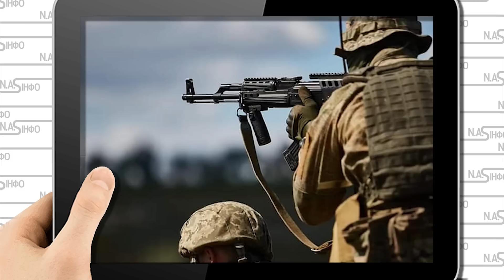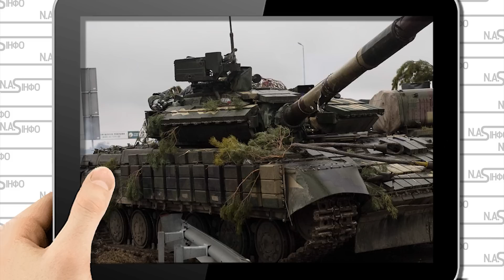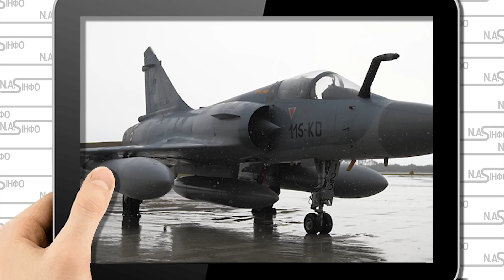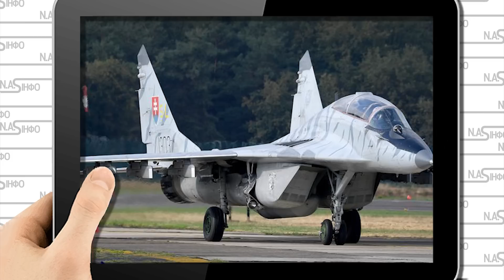Авдіївку стрясло! Удар окупантів вибили Штурм на околицях поклали Там було пекло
Про це він розповів в етері Еспресо.